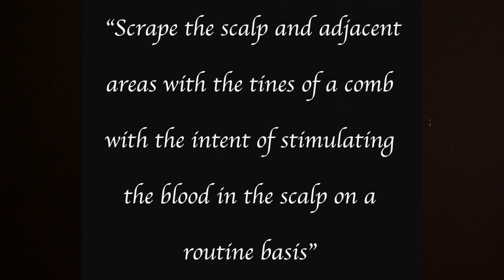"The Faller Hair Effect"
"The Faller Hair Effect"  A Simple Procedure for the Preservation of Natural Hair Color to Old Age".